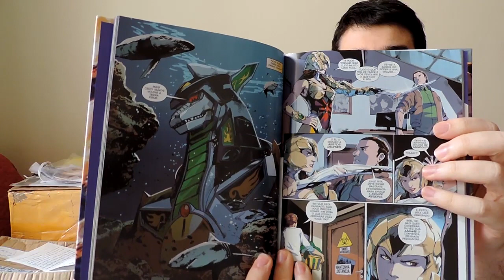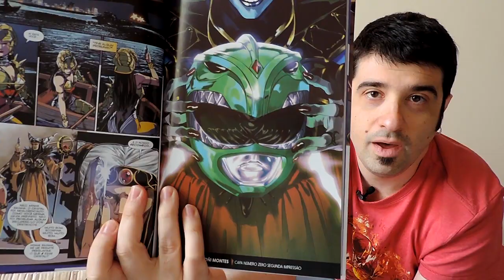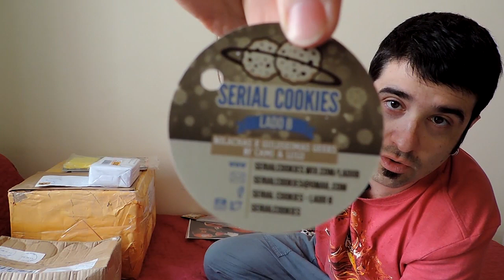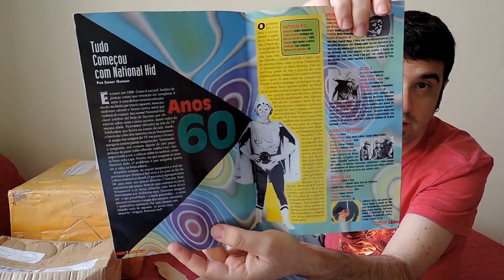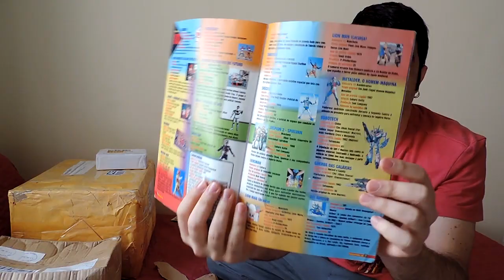Capacete do TokuDoc - unBOXing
Chegaram muitas coisas na caixa postal, inclusive um capacete!